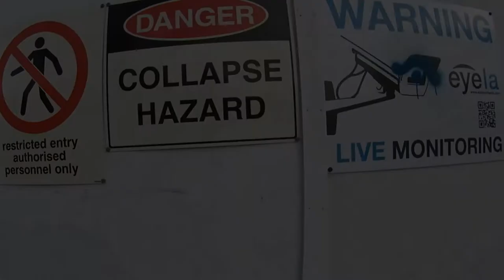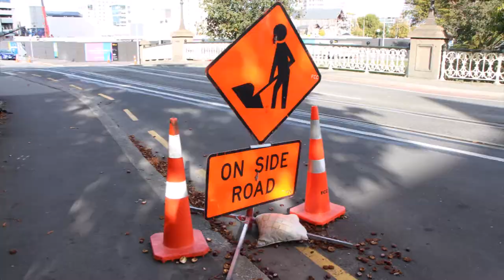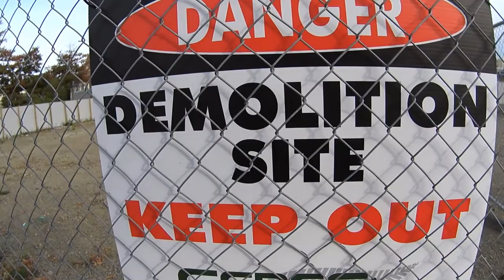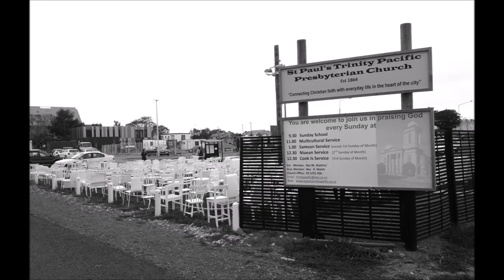Christchurch Red Zone HD